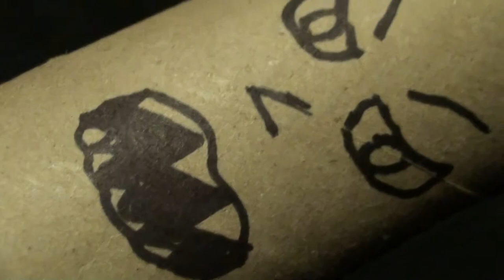The toilet paper monster roll saga!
The toilet paper monster is on loose. SSSSSEEEEEEEZZZZZIIIIEEEERRRRRR